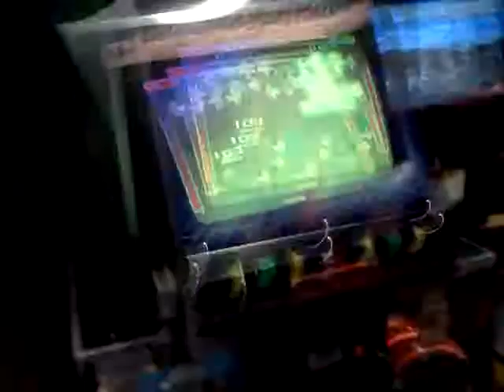sam reed fail